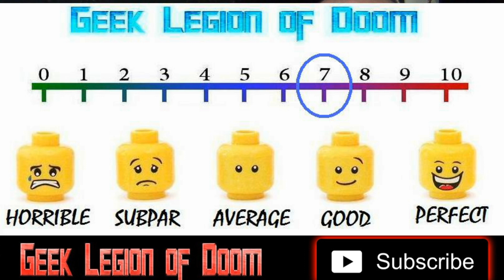HILLWALKERS ( 2022 Mark Agar ) Irish Wrong Turn Style Backwoods Horror Movie Review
When hikers trespass onto private land, an altercation with the landowner descends into violence.